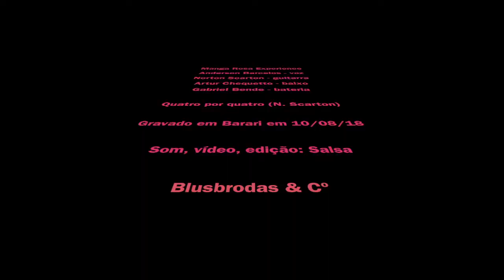Manga Rosa Experience Quatro por quatro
Manga Rosa Experience - quatro por quatro (norton scarton)
Anderson Barcelos: vocal
Norton Scarton: guitarra e vocal
Artur Chequetto: baixo e vocal
Gabriel Bende: bateria
Gravado ao vivo em Barari, Guarapari, em 10/08/2018.